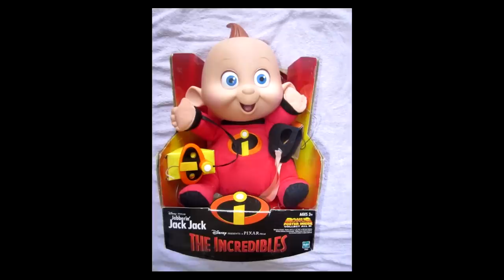NADIE IMAGINO QUE ESTE JUGUETE DE JACK JACK CAUSARÍA ESTO…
esto fue lo que ocasiono un juguete de jack jack de la película de los increíbles 2